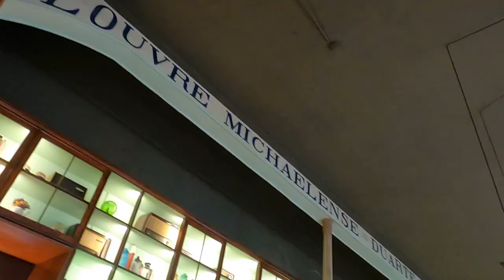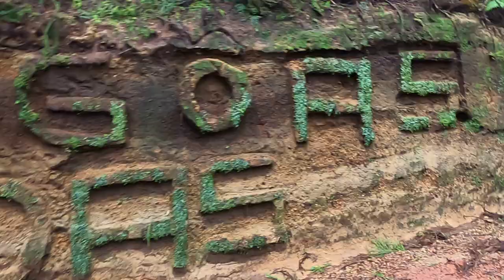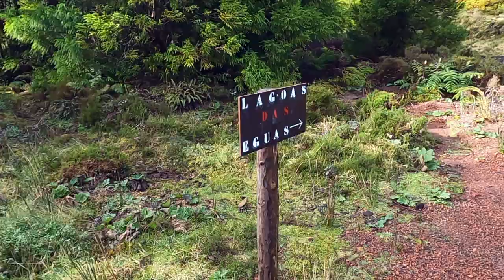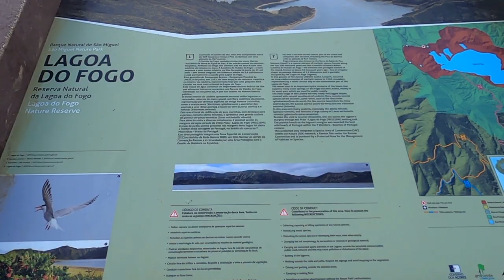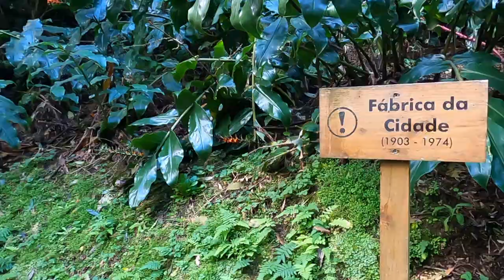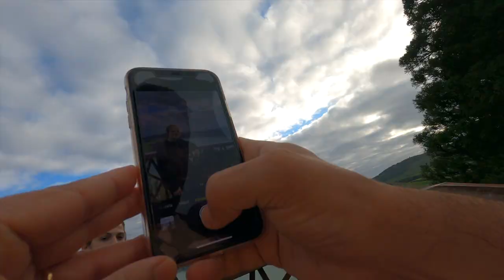Açores 2022 - Ilha de São Miguel (CoupleTrip)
Janeiro 2022 - Ilha de São Miguel